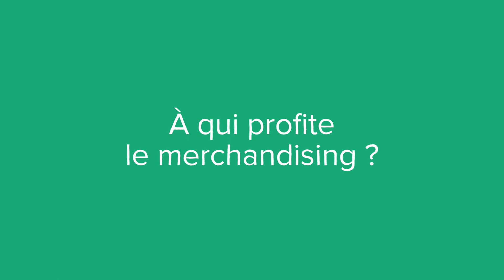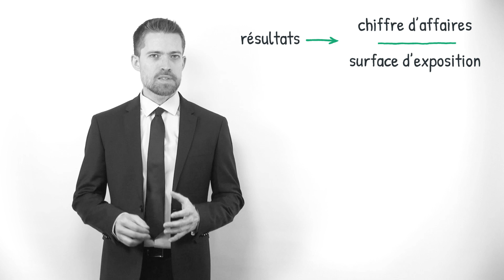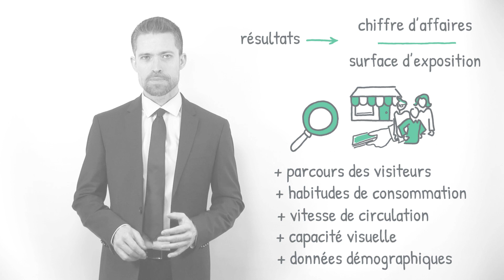Le merchandising, c'est quoi ? (définition, aide, lexique, tuto, explication)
Voici le sommaire de la vidéo :

Qu’est-ce que le merchandising ?

Quel est l’objectif du merchandising ?

À qui profite le merchandising ?

Comment analyse-t-on l’impact du merchandising ?

Sujet : Julien Dupé
Rédaction : Chloée Bernos
Présentation : Mikael Buxton
Voix off : Zoé Burtin
Design : Gaëtan Lebaron
Réalisation : Florent Lahousse
Composition sonore : Grégoire Levillain